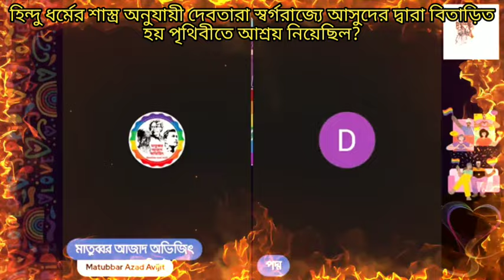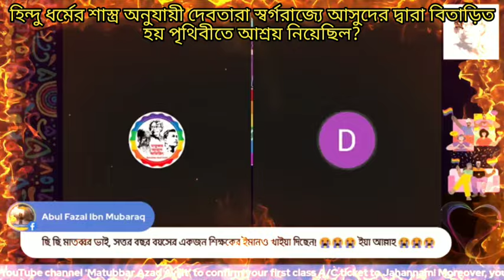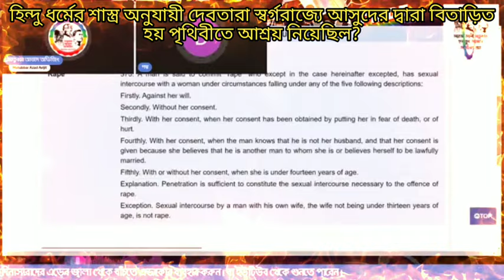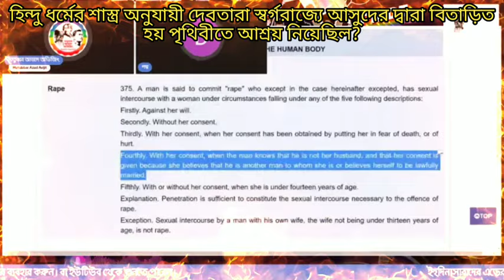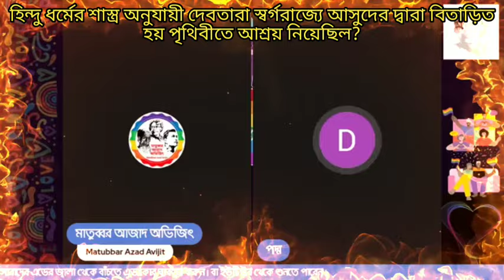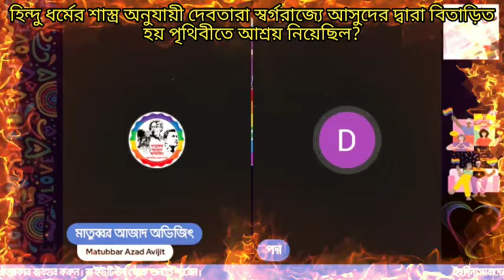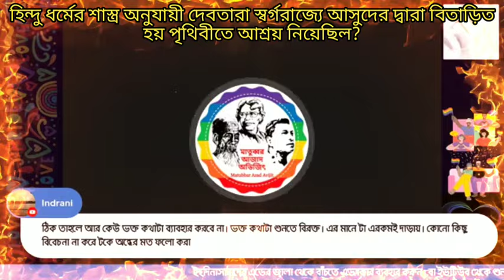হিন্দু শাস্ত্র অনুযায়ী দেবতারা স্বর্গরাজ্যে অসুরদের দ্বারা বিতাড়িত হয় পৃথিবীতে আশ্রয় নিয়েছিলেন?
According to Hindu scriptures, the gods were chased away by demons in heaven and took shelter on planet earth?